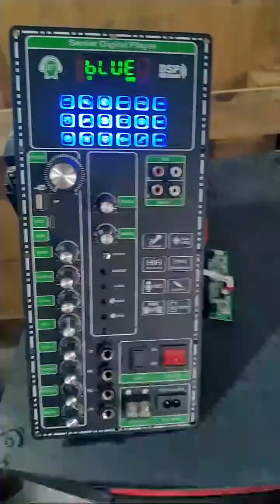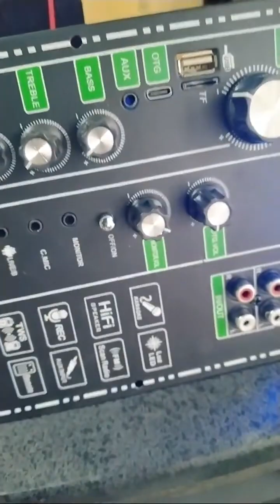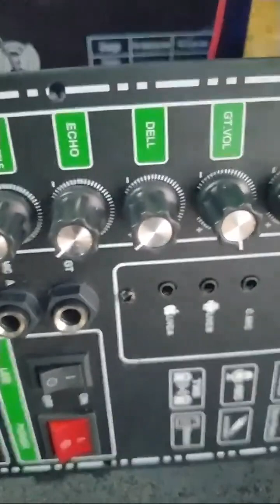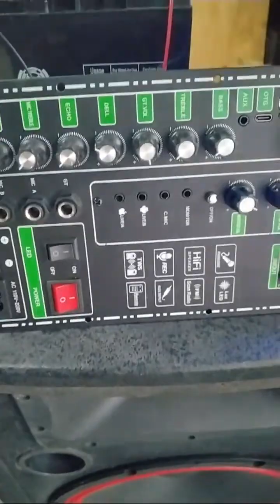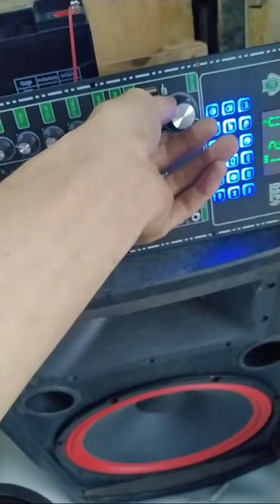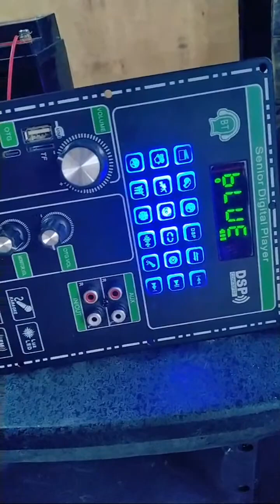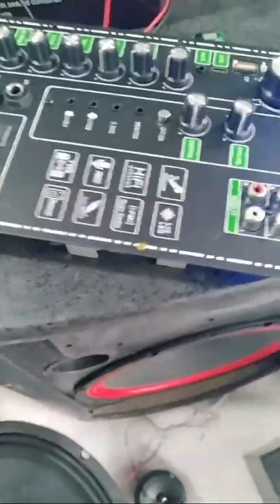Mạch loa kéo mẫu mới CS8683H DSP REVERB CHỐNG HÚ LIVESTREAM